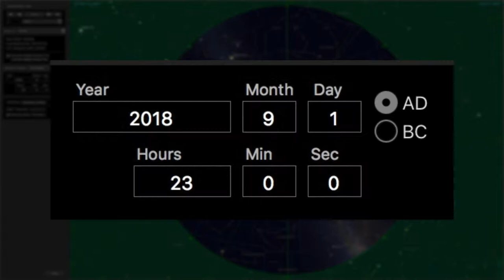Sternhimmel im September 2018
Begleitfilm zu meinem Blogartikel "Astronomie ohne Teleskop: Vorschau für September 2018"